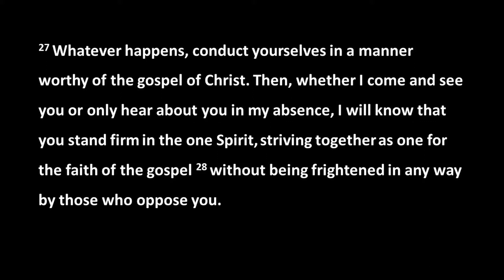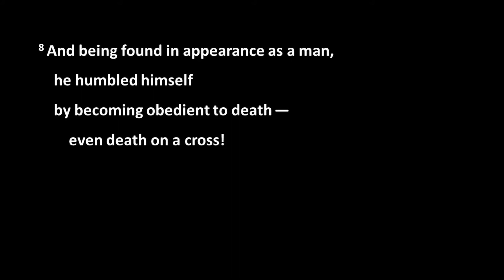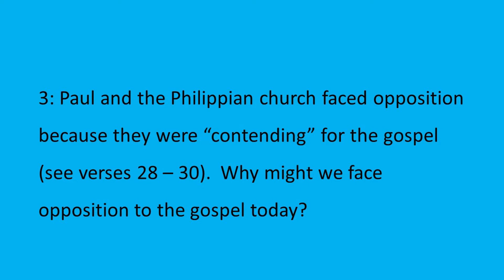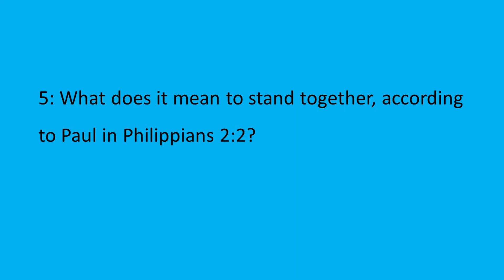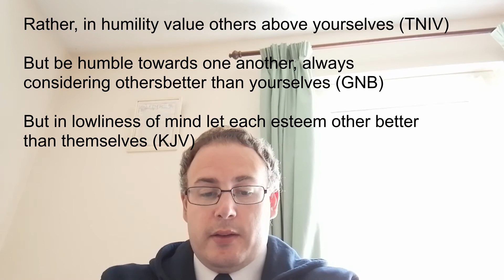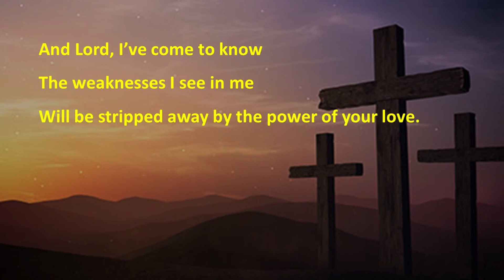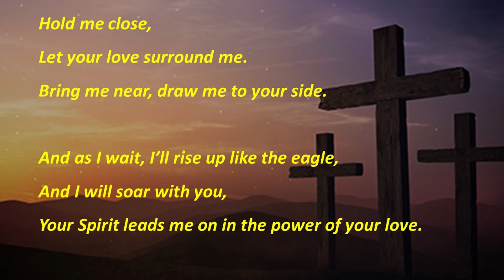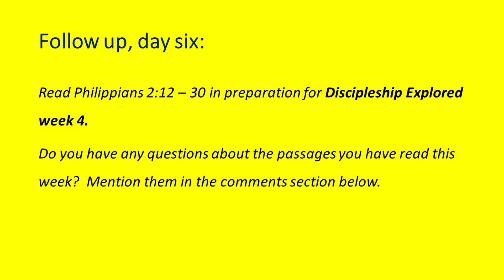'Discipleship explored' week 3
Presented by Captain Philip Cole, Corps Officer at Larne Corps, May 2020.
Session 3: Standing together in Christ.